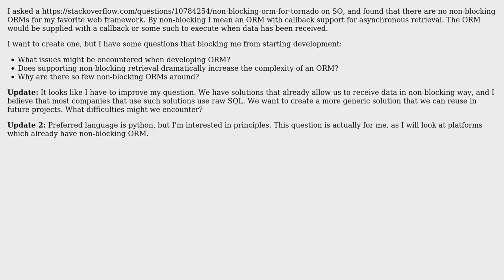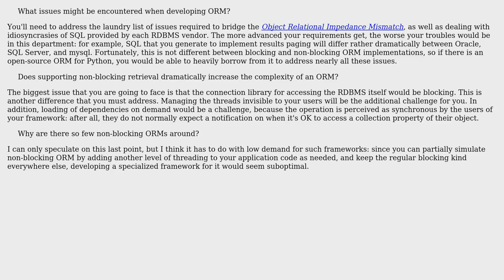Software Engineering: Non-blocking ORM issues (2 Solutions!!)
Software Engineering: Non-blocking ORM issues

With thanks & praise to God, and with thanks to the many people who have made this project possible! | Content (except music & images) licensed under CC BY-SA | Music | Images & others | With thanks to user Sergey Kalinichenko user Nikolay Fominyh user gbjbaanb and the Stack Exchange Network Trademarks are property of their respective owners. You are responsible for your own actions.